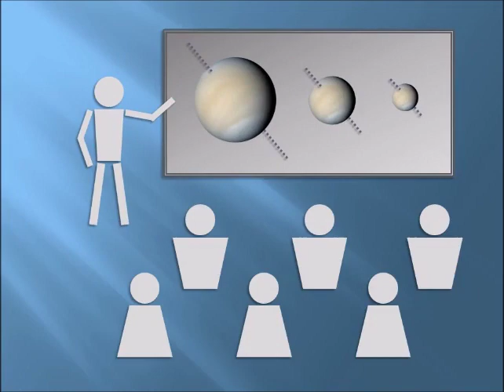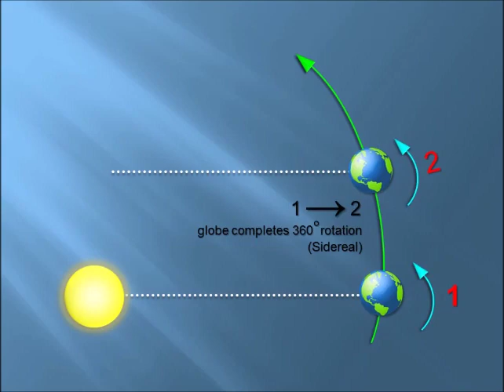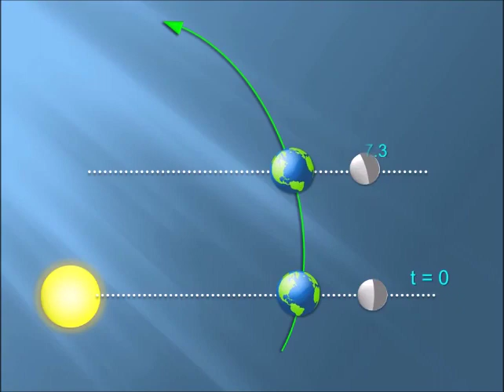Sidereal versus Synodic | Astronomical Motions | Explained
Sidereal versus Synodic. Axial & Orbital Motion, Lunar Day, Lunar Month. Tropical Year. Astronomical Noon. Get better grade in exam. Easy learning in just 3 minutes. Illustrated animations.
Targeted primarily to grown-up beginner audience. Bachelors. Masters. Undergraduate. Graduate.

Earth, moon, sidereal, synodic, axial spinning, orbital rotation, westward motion, eastward motion, tropical year, astronomical noon, meridian, lunar day, lunar month,